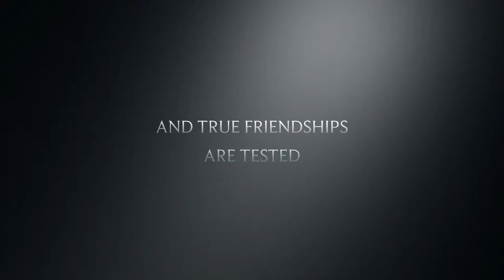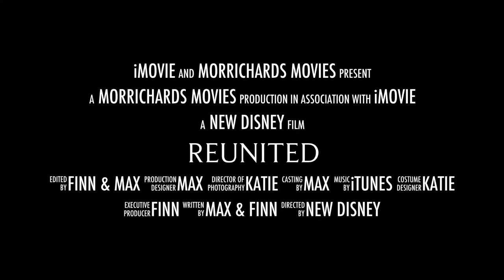Movie Trailer - Reunited - Homework Project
I hope you enjoyed this video. Thanks to Finn and Katie for starring in/helping with this video!